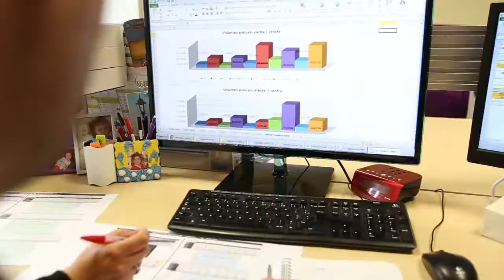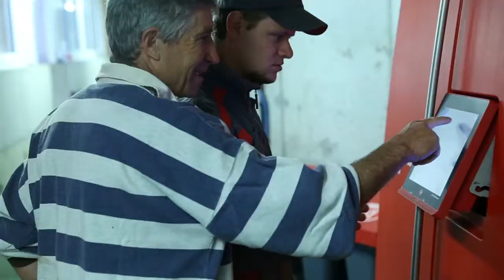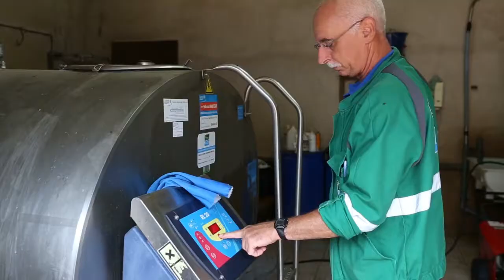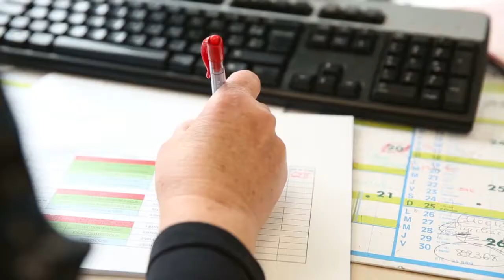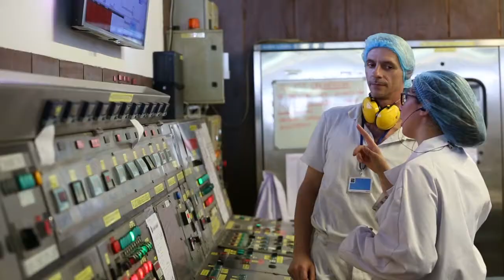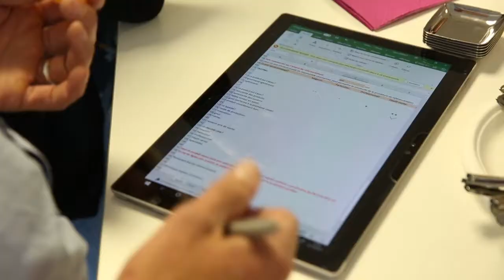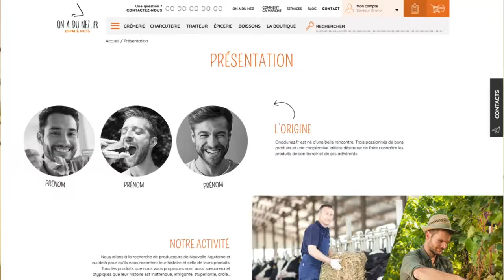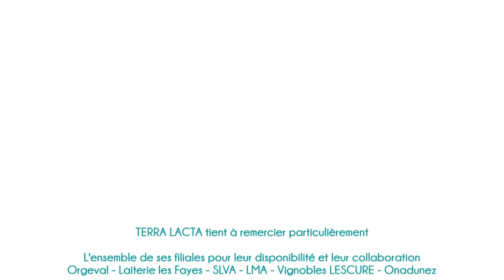Découvrez Terra Lacta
Une immersion au cœur des métiers du lait à travers le témoignage de nos éleveurs (vache et chèvre), la présentation de nos filiales...